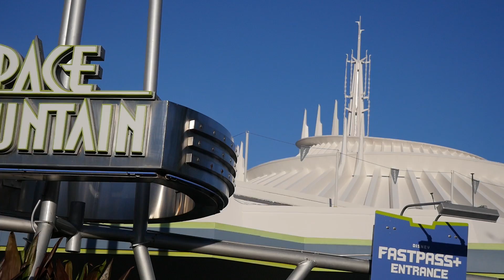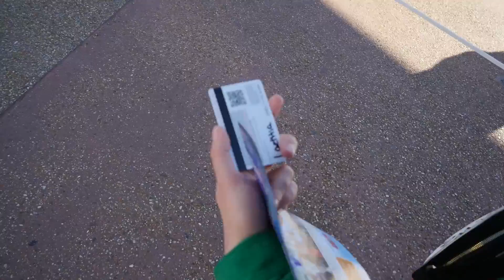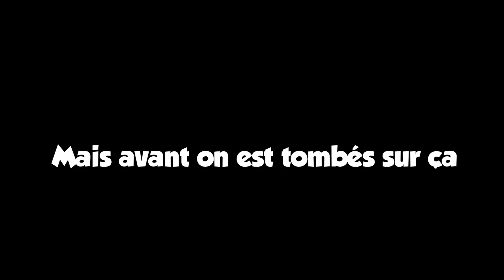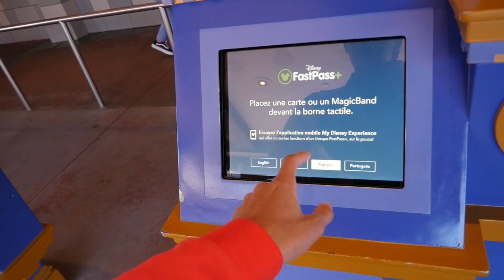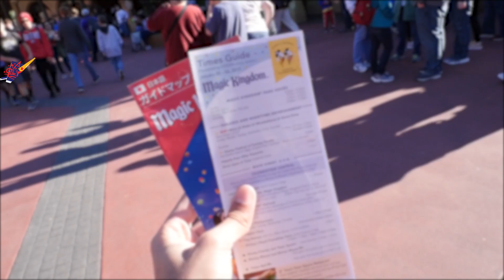VLOG USA | PREMIER PAS A DISNEY WORLD ! - Magic Kingdom #1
Les amis nous y sommes, après des années à en rêver, nous avons enfin franchi le pas pour aller en Floride ! C'est une incroyable aventure qui nous attend avec 10 jours de parcs d'attractions avec Universal Studios et Walt Disney World Resort ! Suivez notre aventure aux USA les mercredis et dimanches à 19:30 sur ToonStudios !

Merci à tous les tipeers actuellement qui nous soutiennent !

- Jean Vandesmal
- Jean-Baptiste
- Brice
- Alexandre
- Jean Durant
- Coloma Poppy
- Marg
- Cloud83h
- SophiePixieDust
- Kevin
- Dylan
- Yann
- Baloo
- Florian Serrano

365 jours de magie, ça ne se refuse pas ! Et n'oublie pas de bien accueillir cette toute nouvelle aventure avec un pouce bleu et en la partageant à tes amis !  Des poutoons :D

▶ INFORMATIONS

● Pour toute demande de partenariat, visite d'un serveur, contact professionnel ou autres, merci de nous contacter via notre adresse mail ci-dessus.

- Jean Vandesmal
- Jean-Baptiste
- Brice
- Alexandre
- Jean Durant
- Coloma Poppy
- Marg
- Cloud83h
- SophiePixieDust
- Kevin
- Dylan
- Yann
- Baloo
- Florian Serrano

365 jours de magie, ça ne se refuse pas ! Et n'oublie pas de bien accueillir cette toute nouvelle aventure avec un pouce bleu et en la partageant à tes amis !  Des poutoons :D

▶ INFORMATIONS